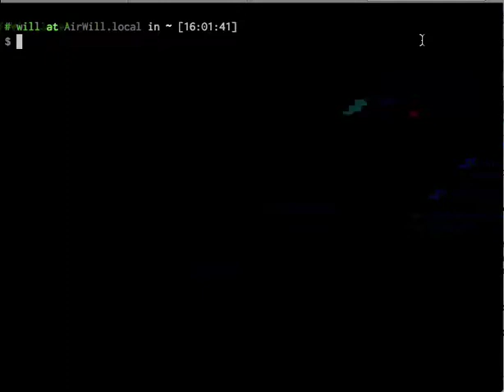RubeGoldBash gameplay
RubeGoldBash is a command-line quest where your goal is to invent Rube Goldberg machines in bash! Create the longest one-liners you can, the more pipes (|) the better.

Master Rube ((◕‿◕) Hi there!) will help you during your quest.